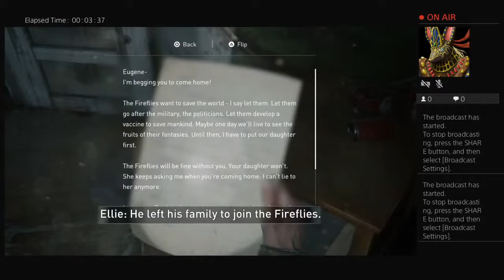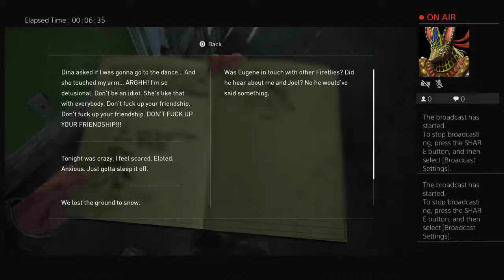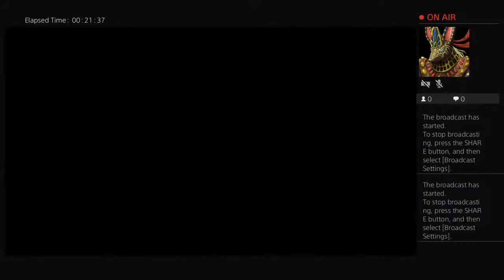Pillar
Random stuff